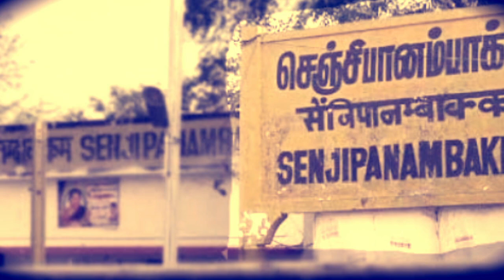Blood is thicker Ep 1/ 1 1/2 வயதில் பிரிந்தவர் 40 வயதில் தாயை தேடி வந்த கதை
Jesus answers prayer Blood is thicker Chapter 1/ஒன்றரை வயதில் குடும்பத்திலிருந்து பிரித்து ஸ்வீடனுக்கு கொண்டு செல்லப்பட்டவர் 40 ஆண்டுகளுக்கு பின் தன் தாயை தேடி வந்த கதை
The miracle story of EdisonRaj  from Sweden

Missing person
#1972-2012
ஒன்றரை வயதில் பிரிந்து சென்றவர் 40 ஆண்டுகளுக்கு பின் தன் தாயை தேடி வந்த கதை

Please check my channel. I hope you would enjoy it.
Contents : Misterious true and fictional stories.
Contents : All entertainment videos viz short films, music videos, Ad films and promotional videos.